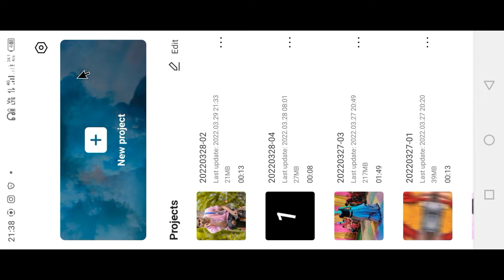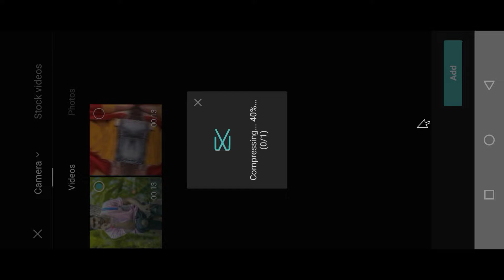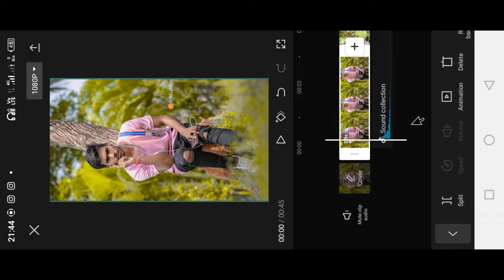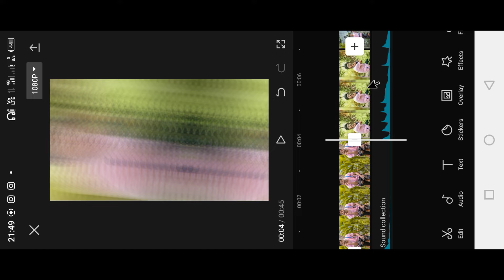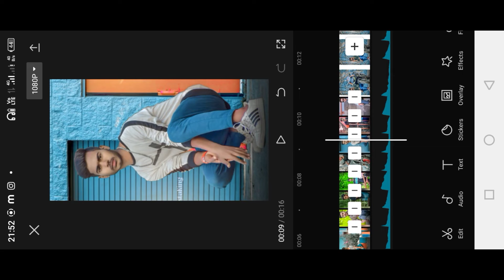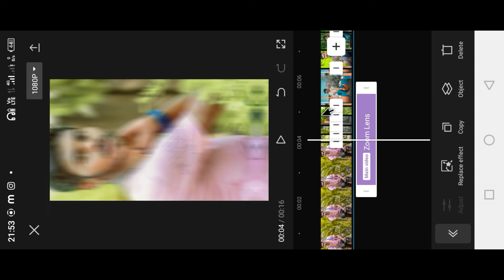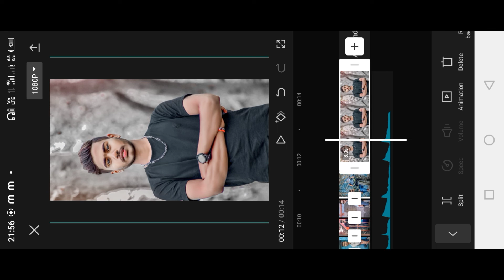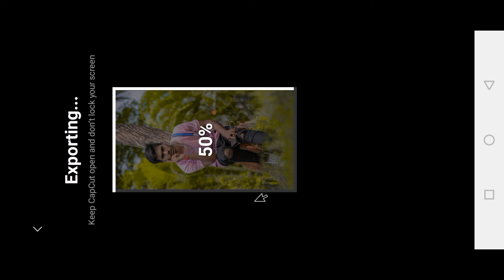How To Edit Beat Shake Effect Status editing in Capcut 🔥 || Capcut Editing 2022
🔰 YouTube banner
🔰 YouTube Logo
🔰 YouTube Intro
🔰 Facebook Cover art
🔰 Lightroom editing
🔰 Photo Editing
🔰 Snapseed Editing
🔰 Capcut Photo status editing
🔰 KineMaster Editing

Purchase My Equipment

My Mic 🎙️
My Tripod

Please Follow Here 👇👇👇.

Keyboards :-
Capcut Editing
Capcut Editing 2022
Capcut Editing Tutorial
Capcut Shake Effect editing
Shake Effect editing
Shake Effect
Shake Effect editing in Capcut
Shake Effect video editing
Shake Effect video editing 2022
Shake Effect editing in KineMaster
Shake Effect editing in Alight motion
Shake Effect editing in VN
Beat Shake Effect editing in Capcut
Beat Shake Effect editing
Capcut background remove tutorial
sound step video editing
beat step video editing
soundstripe video editing kaise karen
beat step video editing kaise karen
gane ke sath photo badalne wali video kaise banaen
cap cut photo editing
cap cut video editing
cap cut se video kaise banaen
cap cut se photo ka status kaise banaen
photo ka video kaise banaen
apni photo ka status kaise banaen
cap cut se video ka background kaise hataye
cap cut mein gana kaise lagaen
cap cut se video ko blur kaise karen
Beat Step Editing In Cap Cut
Reels trending
zoom in out editing
zoom in out status kaise banaen
zoom in out editing tutorial3d photo zoom editing
3d photo reels editing
photo zoom editing effect
kinemaster tutorial
viral reel editingu
3d photo zoom effect
photo zoom effect
dolly zoom effect
background zoom effect
3 d zoom in capcut
tiktok viral zoom effect
3d background zoom effect
3d photo zoom tiktok
3d photo effect
vertigo zoom tutorial
dolly zoom kinemaster
3d photo editing kinemaster
capcut
capcut app